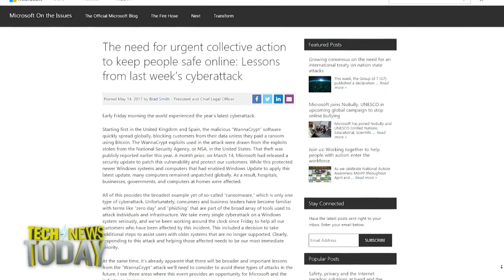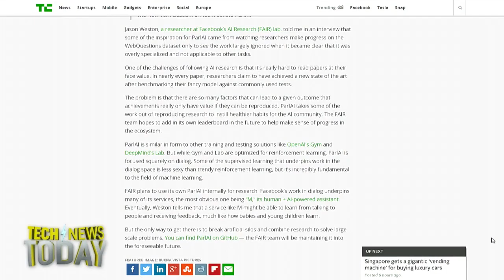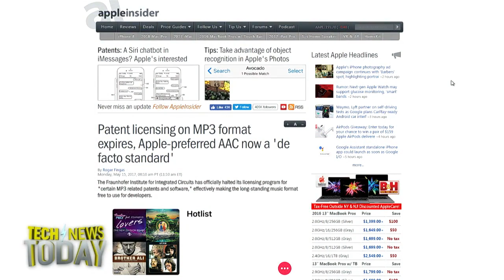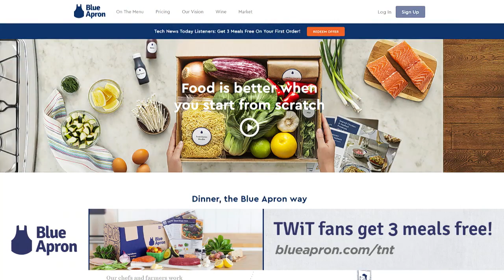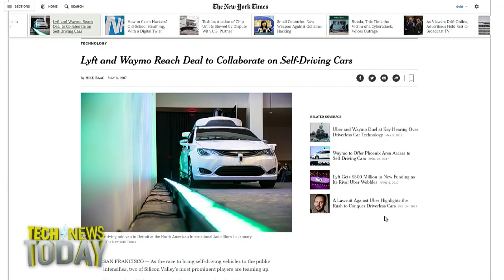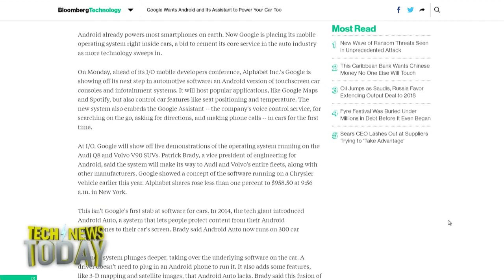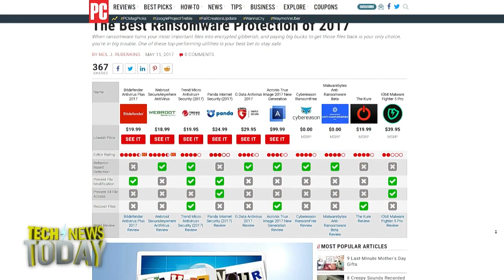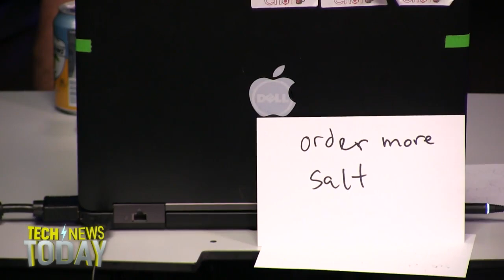Tech News Today 1768: Pass the Smalt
In reference to the latest ransomware attack, Microsoft President and chief legal officer Brad Smith calls out the potential harm caused when governments, ours included, actively works to develop zero-day vulnerabilities and then hoards them.

Netfix is taking aim at Android users who unlock and root their devices by disabling the app’s visibility in the Play Store for them. Those with the app installed on their device already can still use it, for now, but the plan is to keep it from running on those devices altogether.

Facebook’s new initiative, ParlAI will open-source the dialogue used to train machines to have conversations, with a focus on computer vision and other fields of artificial intelligence involved in learning how to understand a task. The eventual goal is to give you your own digital friend.

Plus, patent licensing for the MP3 is dead, the iPhone is expected to get Google Assistant, Zelda may be coming to mobile, Sam Abuelsamid joins to discuss Waymo and Lyft&#039;s deal that rubs salt in Uber&#039;s wound, or maybe it rubs Smalt in the wound... that is... a smart salt shaker... that actually exists.